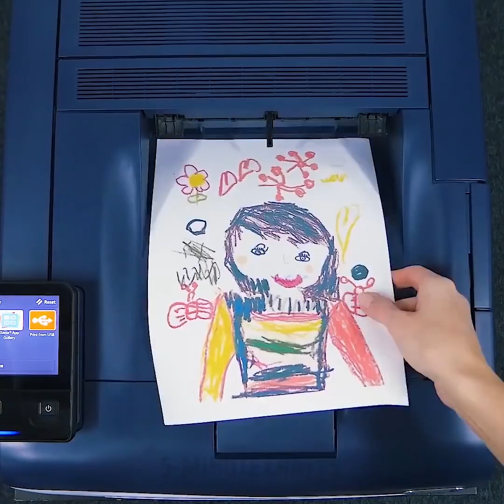10 TRUCOS PARA DECORAR TU CASA COMO UN PRO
¿QUIERES APRENDER A DECORAR TU CASA FÁCILMENTE?
¿Es difícil decorar toda una casa? Bueno, definitivamente, no es una tarea fácil. Se vuelve aún más difícil cuando tenemos que mantenernos en un presupuesto sin gastar mucho dinero. Ok, donde hay economía, va a haber algo de creatividad. ¡Y somos los expertos en creatividad! Recopilamos las mejores ideas para ti, ¡es tu turno de crear!
Una de las maneras más fáciles de decorar tu espacio es usando algunas fuentes de luz. Sin embargo, ¿quién dijo que deberías comprarlas? Puedes hacer una lámpara fresca tú mismo. Por ejemplo, puedes usar algunos globos, luces LED, pegamento y algodón. ¡Así es como creas nubes adorables!
Hay tantas ideas geniales para tu hogar, ¡incluso puedes hacer algo de decoración usando piedras y guijarros! Mi idea favorita es un felpudo de guijarros. ¿Te olvidas de regar las flores? Si lo haces, fácilmente puedes hacer cactus de piedra impresionantes! Echa un vistazo a nuestro tutorial y trata de repetirlo. ¿Te gusta jugar rayuela? Si lo haces, puedes hacer un juego de piedras para este juego y jugarlo en cualquier lugar. Otra idea de piedra para tu habitación es hacer un par de tenedores de libros con estilo. Para hacerlos, necesitarás un pedazo de cartón y pegamento caliente.
MARCAS DE TIEMPO:
00:43 - Luces con estilo
03:05 - Idea de esmalte de uñas
04:38 - Cactus de piedra preciosa
08:25 - Cojín Dona